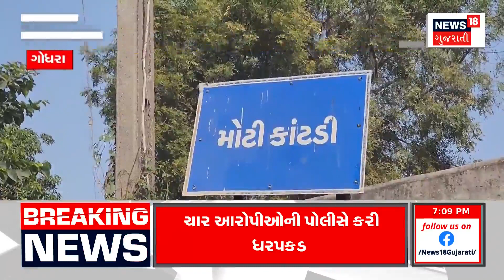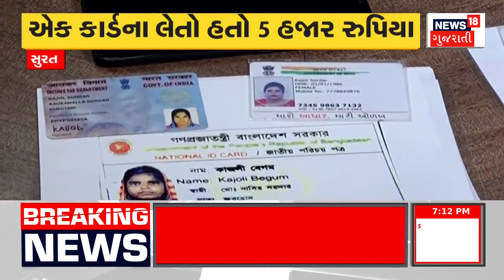Winter update | 19 શહેરમાં 15 ડિગ્રીથી નીચું તાપમાન | Cold Wave | Gujarat News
19Temperatures below 15 degrees in the city, Nalia the coldest place in the state

19 શહેરમાં 15 ડિગ્રીથી નીચું તાપમાન, નલિયા રાજ્યનું સૌથી ઠંડુ સ્થળn18oc_Weather